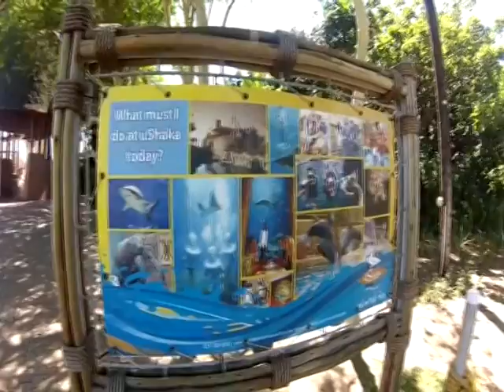Miss Sims Earth 2014 - Opening Number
The Miss Sims Earth 2014 Competition Start Live From Durban, South Africa.

78 beautiful contestans compete for the crown!!!